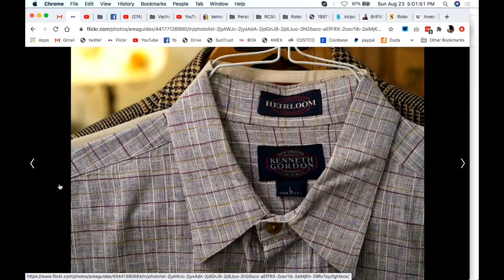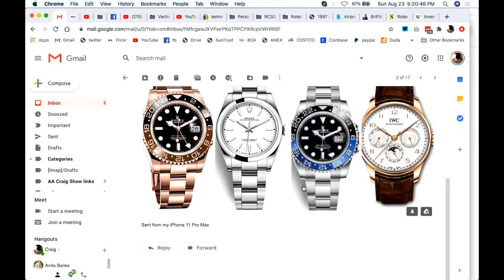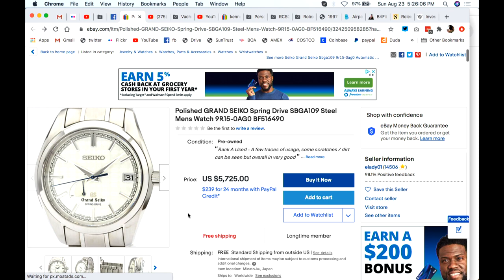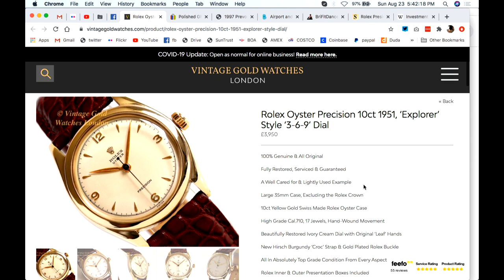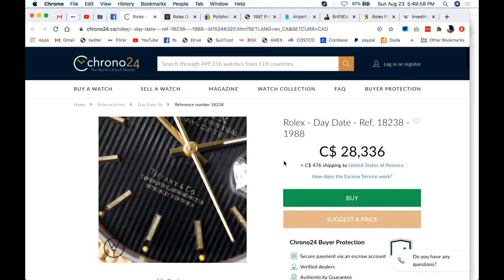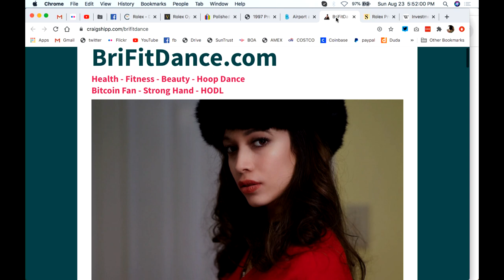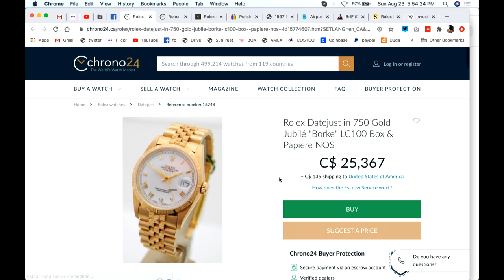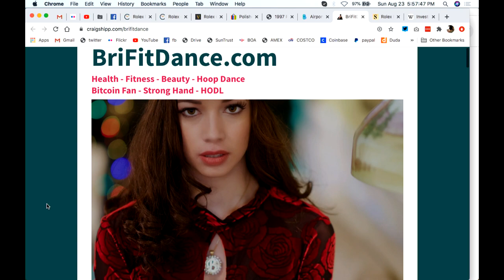Grand Seiko SBGA231 Still The BEST Diver!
Is the Grand Seiko SBGA231 Still The BEST Diver? Is it the best sport watch option. Does it trump the Rolex Submariner and the Omega Seamaster?